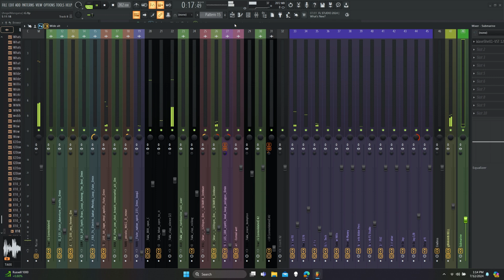Demo Beat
@consultheproducer on ig!